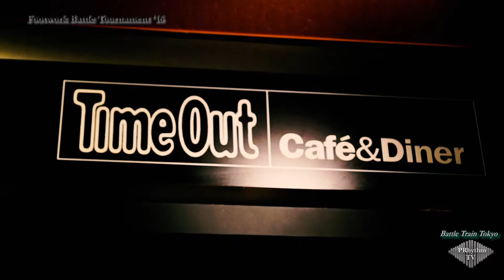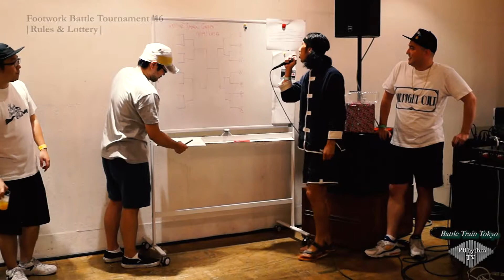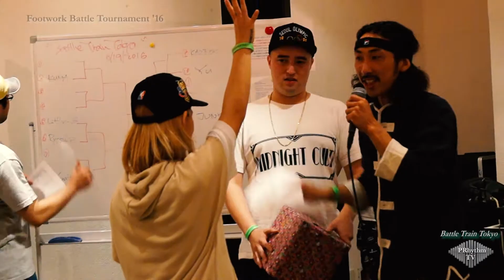PRhythm TV Episode #5: Battle Train Tokyo 3-A | Recommends: Claire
-PRhythm TV presents you with a new platform for you to access to your favorite artists-
Episode #5  |BTT Part 3-A| : Yamato competes in a Tokyo Footwork Battle Tournament. (June 2016) (Part 1 of 3)
Also
Reccomends | Claire (Germany)

MC:
Yamato | Creation Global

Corner MC:
Miki Ishizaka | Creation Global

PRhythm: @prhythmglobal
Yamato: @yamato_creation @creationglobal
Miki Ishizaka: @miki23_creation @creationglobal
Claire: @claireofficial

1) Bitch Get Away - Boogie Man
2) Games - Claire